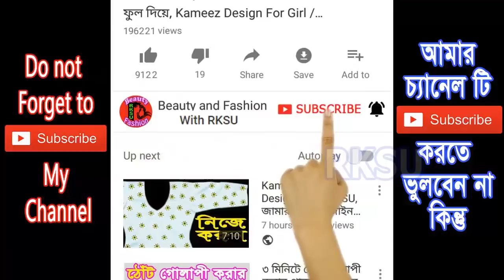চুলের যত্ন : চুল পড়া বন্ধ নতুন চুল গজানো ও চুল লম্বা করার উপায় How To Stop Hair Fall Bangla Hair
চুলের যত্ন নিন আলুর রস দিয়ে। Bangla bd hair care tips help you to stop hair fall. নতুন চুল হবে ও চুল লম্বা হবে তাড়াতাড়ি ।  It reduces hair loss and make your hair beautiful and glowing. Don't worry about your hair loss, this tip really reduces hair loss naturally.

This is a good hair care tips for long beautiful hair. Follow these hair care tips and solve all her problems in a week.